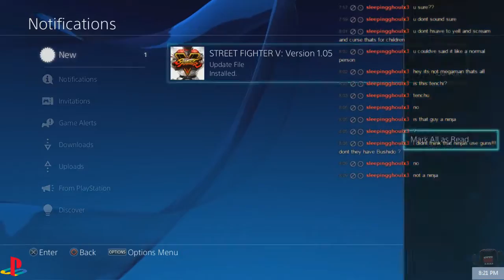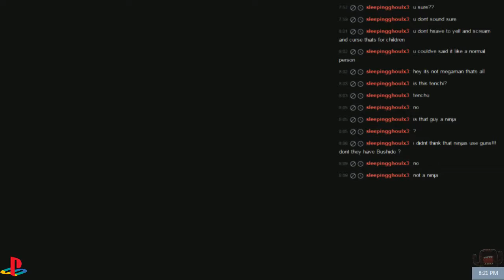Furi Rage Quit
This game got me so mad... and it's not even that fun of a game. UGH!